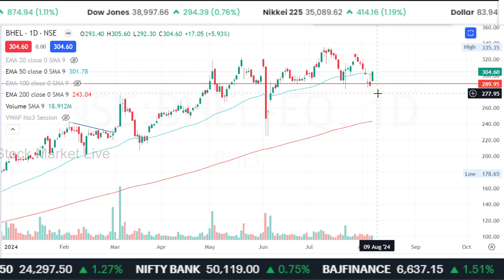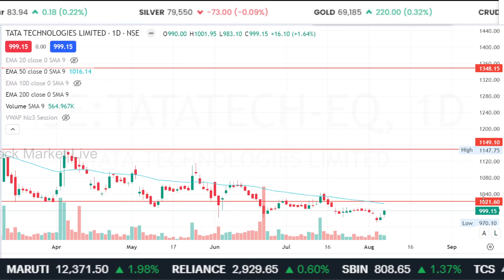BHEL share latest news,bhel share analysis,bhel share target 2025,bhel share news,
1. The Intelligent Investor (English)
2. One Up On Wall Street(Peter Lynch)
3. How I Made $2,000,000 in the Stock Market
4. Trading in the Zone( Mark Douglas)
5. How to Trade in Stocks(Jesse Livermore)